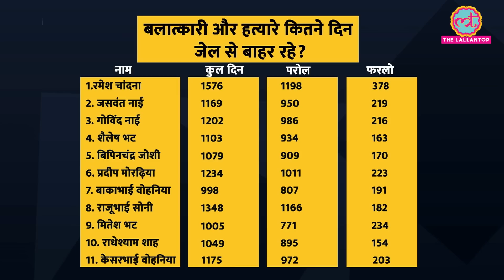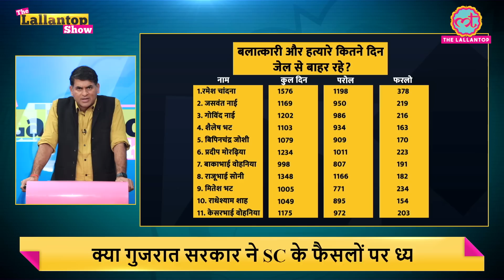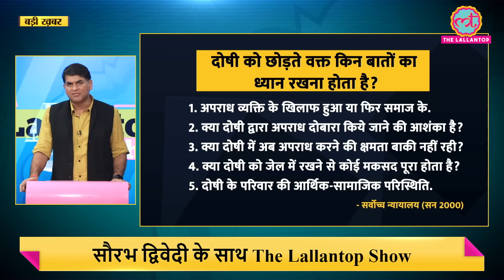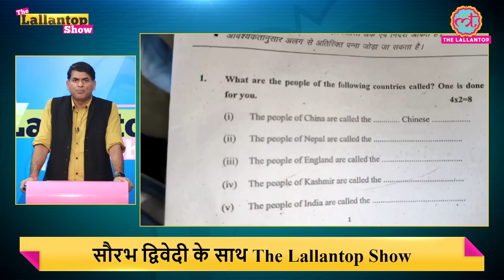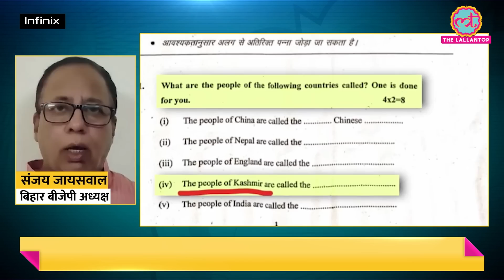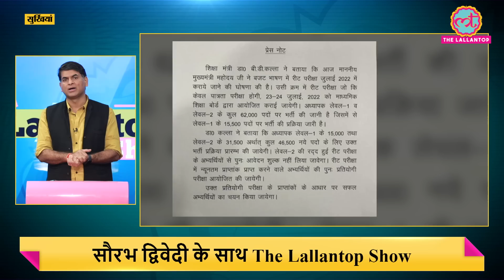Congress President बनने के बाद Kharge के सामने कितनी चुनौतियां। The Lallantop Show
The Congress has elected its first non-Gandhi president in 24 years. Mallikarjun Kharge has emerged as the winner in the historic polls, defeating his rival Shashi Tharoor. In this episode, Saurabh Dwivedi has discussed in detail the political life of Mallikarjun Kharge. Apart from this, he has also discussed the updates coming regarding the release of the convicts of the Bilkis Bano gangrape case.